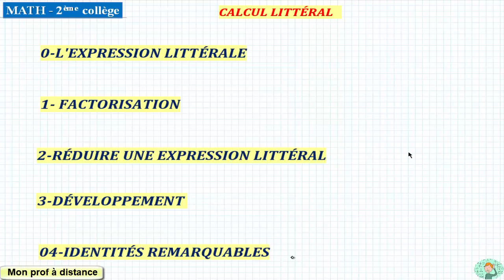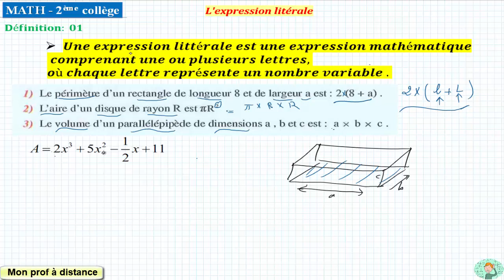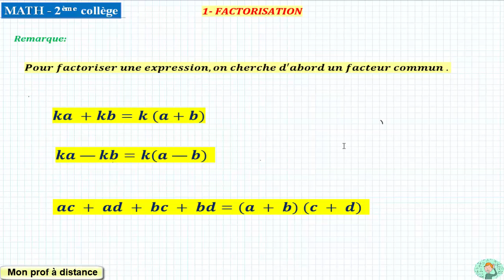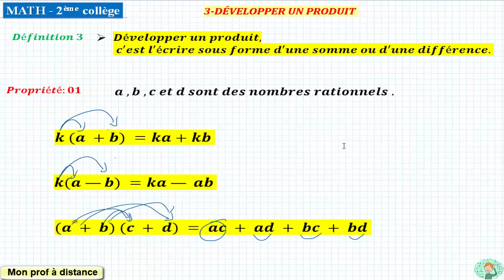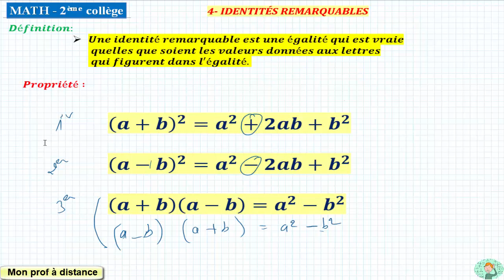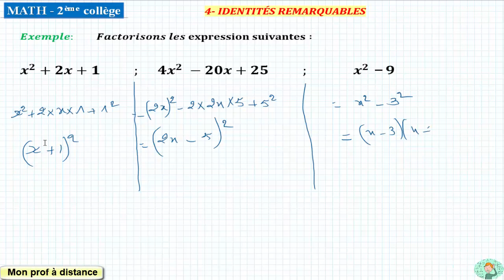CALCUL LITTÉRALE (partie 02) al moufid en mathématique 2ème année collège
(partie 02)
Résumé de cours : CALCUL LITTÉRALE